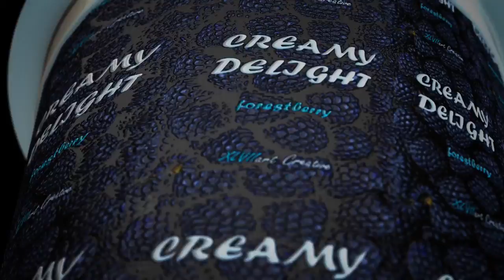Ian Abraham SHOWREEL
This is my motion and product design SHOWREEL.